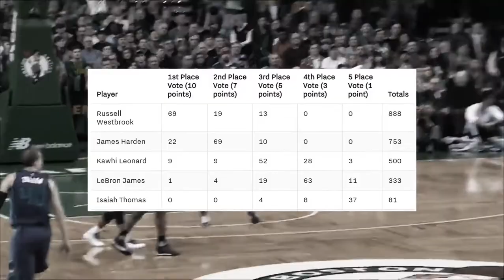The Story of Isaiah Thomas - The Most Doubted NBA Star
Isaiah Thomas was against all odds in pursuing his NBA career. From his childhood to being drafted 60th overall in the 2011 NBA Draft, Thomas has proven that the saying that 'Heart Over Height' is true when you work hard enough. Here's one of the most inspiring NBA stories - The Story of Isaiah Thomas.

Do you have a story in mind that you want to be featured on this channel? Drop your suggestions in the comment section!

Related Channels:
Andy Hoops
Austin Sweatt
BBALLBREAKDOWN
CaineLovesCali
CliveNBAParody
Dflow Hoops
iNerdSome
JimmerRange
JxmyHighroller
LostNUnbound
Mike Korzemba
Nick Smith NBA
Rusty Buckets
TheFlightMike
Thinking Basketball
Jay Warvz
Nonstop Sports